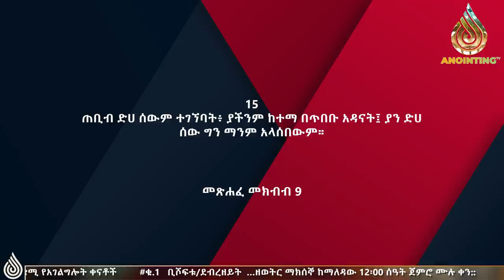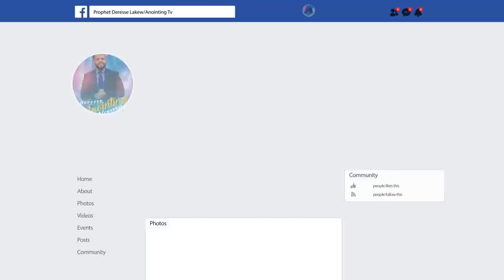አስደናቂ መልእክት በነቢይ ደረሰ ላቀው..."ሁለንተናዊ ብልጽግና በሕይወታችሁ ላይ አመጣለሁ"...DireDawa ድሬዳዋ አጥቢያ